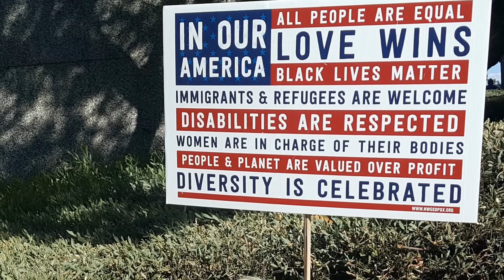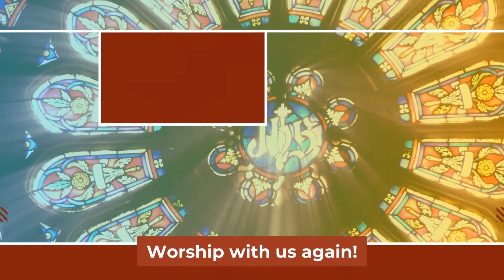All You Need Is Love John Lennon Sung By First Congregational Church of Long Beach Sanctuary Choir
Recorded at First Congregational Church of Long Beach
Video production by Sarah Shimanek